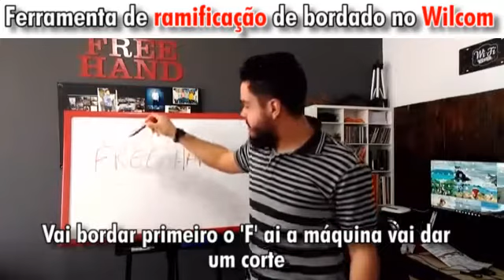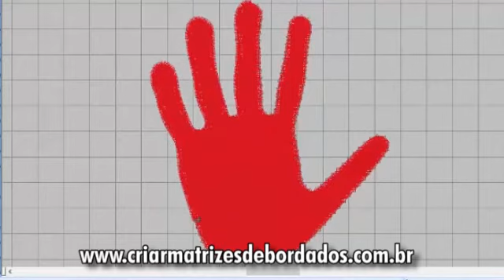FERRAMENTA DE RAMIFICAÇÃO DO WILCOM - APRENDA + EM 1 MINUTO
FERRAMENTA DE RAMIFICAÇÃO DO WILCOM